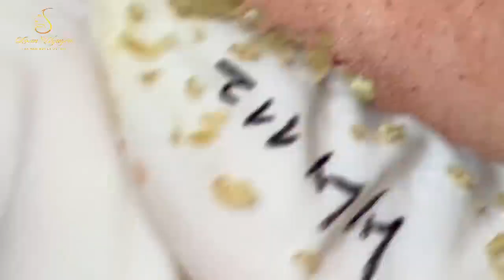Blackhead Removal With Sac Dep Spa